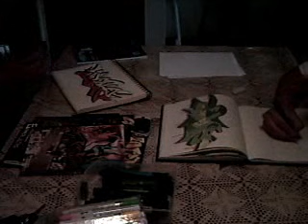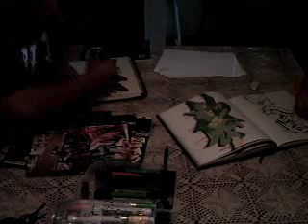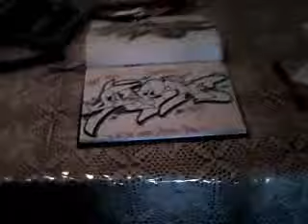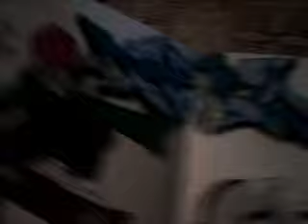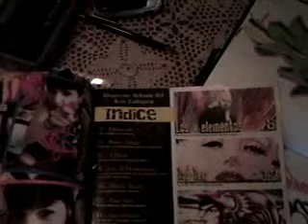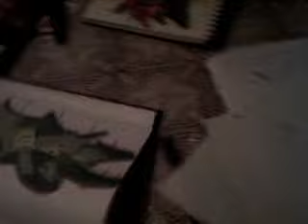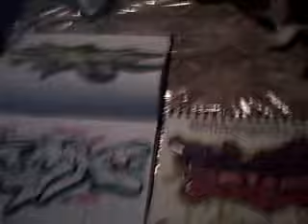ALL STAR KREW BLACKBOOK SESSION (part1)